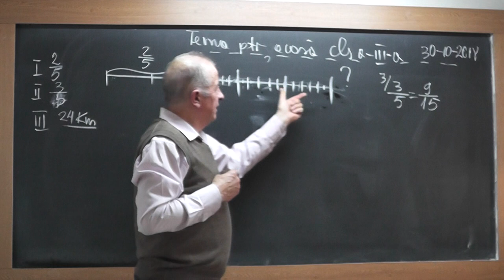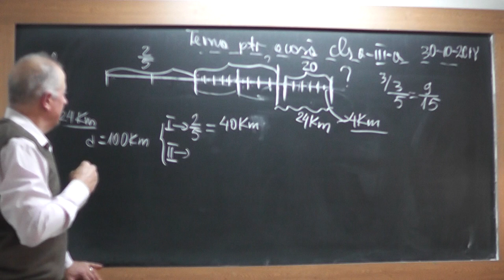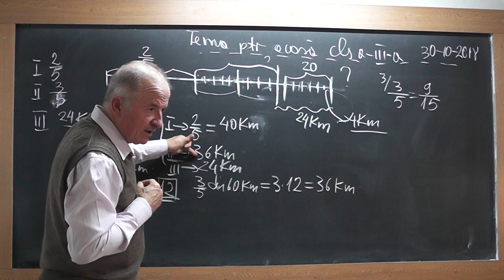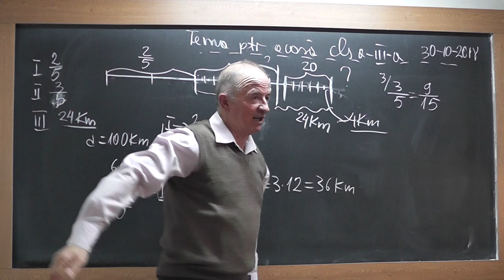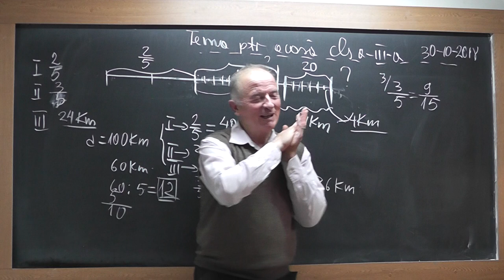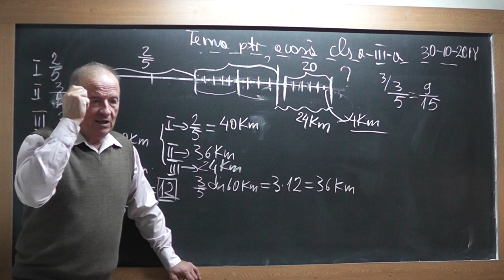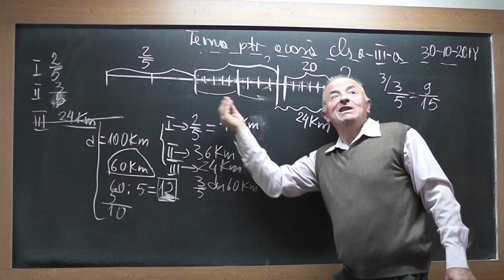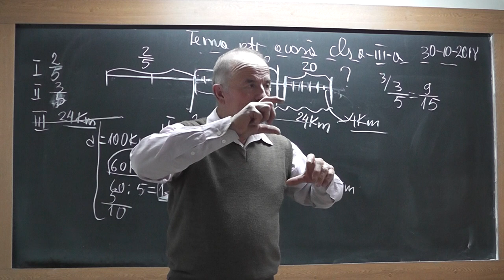2/2 1757 Clasa 3 Metoda mersului inapoi Problema compusa de Mario care m-a pus in dificultate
Aceste lectii sunt SUSTINUTE de VOI si daca va sunt utile, as aprecia un Like, Share, Comment - In aceasta lectie de matematica pe care o puteti vedea in direct si pe rezolvam 2 probleme compuse de Mario. La min 21:54 din 1/2 1757 (partea 1 a lectiei) observati ca problema propusa de Mario este foarte frumoasa si m-a pacalit si pe mine pentru ca era vorba de 3/5 din restul de drum parcurs si nu din tot drumul. Va rog sa urmariti felul in care Mario lupta pentru convingerile lui si nu se da batut pana cand imi dau seama ca eu gresesc si il felicit din suflet pentru asta la min 6:35 din partea a doua a lectiei (2/2 1757).